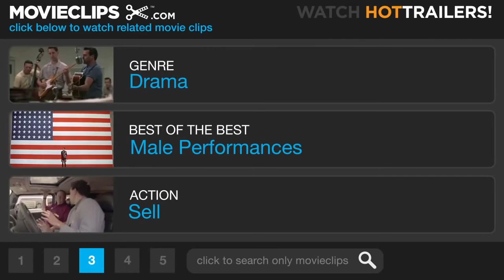Basquiat 4 12 Movie CLIP Buy Some Ignorant Art 1996 HD